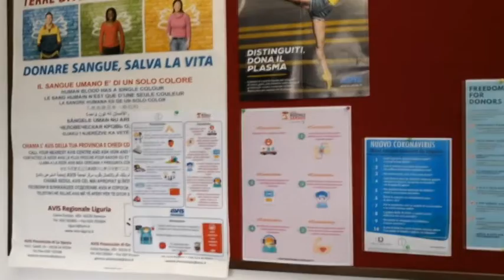Avis c'è bisogno di sangue in tempo di Coronavirus e non solo 150320